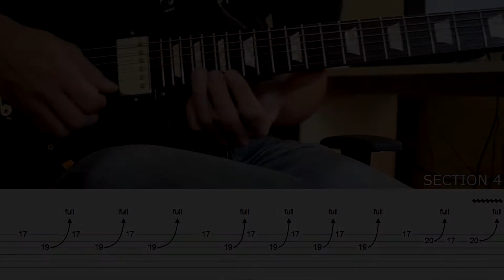Ted Nugent - Cat Scratch Fever | GUITAR SOLO LESSON | GUITAR TAB | TUTORIAL #10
Hello guys! Welcome to video lesson episode 10! How to play Cat Scratch Fever guitar solo by the great uncle Ted Nugent with tabs included!
As usual, practical approach, you see the demonstration and then get each section with tabs, video gets smaller and you can pause anytime to learn the licks.
**CORRECTION: TUNING AT THE BEGINNING IS E-A-D-G-B-E**

Timestamp:
Demo - 00:00
Section 1 - 00:33
Section 2 - 00:50
Section 3 - 01:07
Section 4 - 01:20

Gear:
Gibson Les Paul Studio
Peavey Envoy 110 (through interface)